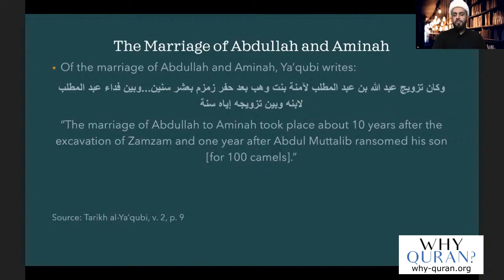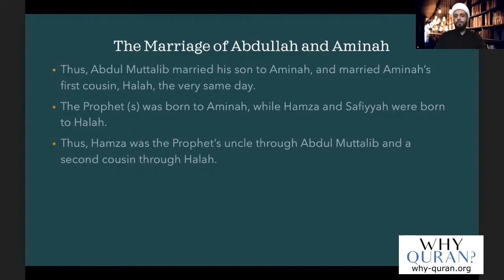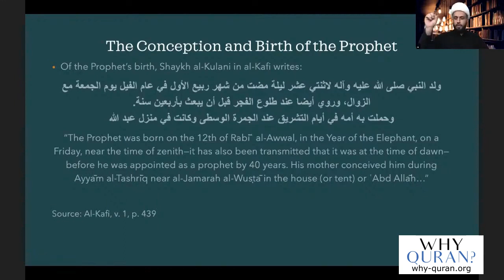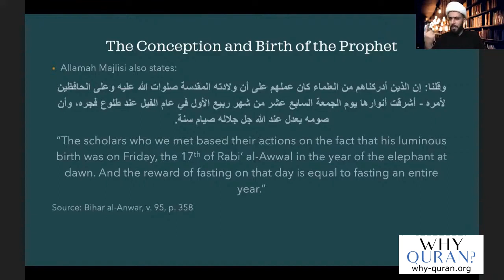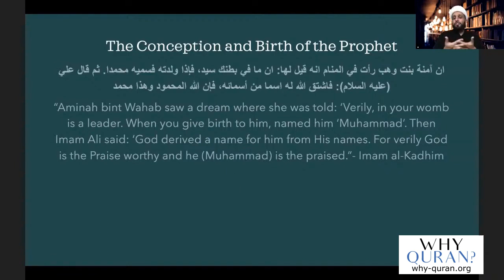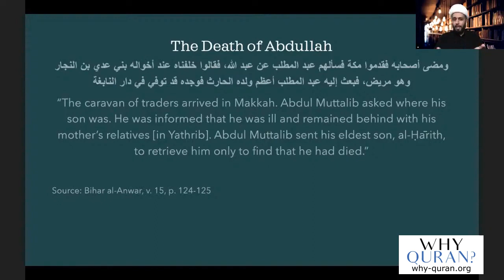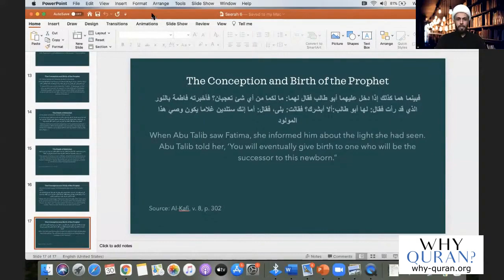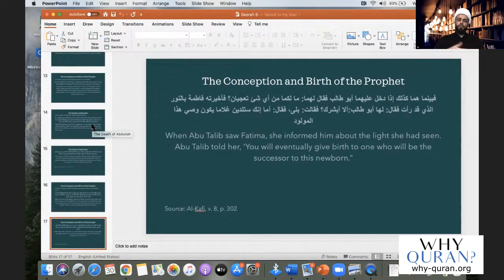[6] The Prophet's Parents | Life Of Prophet Muhammad | Sheikh Azhar Nasser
The marriage of the prophet's parents, Abdullah and Aminah, Abdullah's death, and the birth of the Prophet Muhammad, described by Sheikh Azhar Nasser